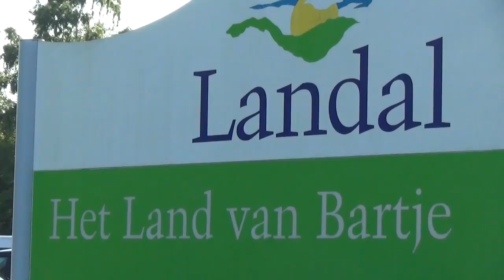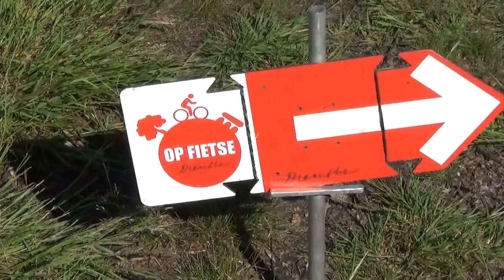Bartje 200 2019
Start van de MTB wedstrijd/cyclosportief over +-200km door Drenthe. Start en Finish in Ees bij Land van Bartje. 2e editie.
Start of the MTB race/cyclo about +-200km through Drenthe. Start and Finish in Ees at Land of Bartje. 2nd edition.

Op mijn 2e kanaal staan doorkomst video's / On my 2nd channel some passage videos.